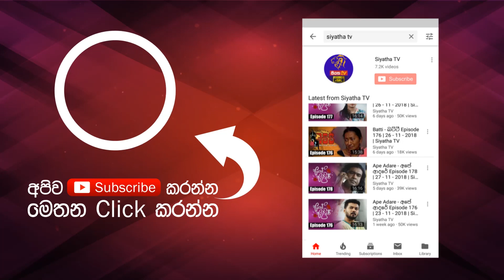Modara Bambaru | මෝදර බඹරු | Episode 48 | 26 - 04 - 2019 | Siyatha TV